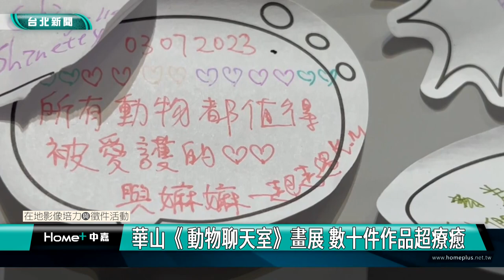華山藝文中心《動物聊天室》畫展導覽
華山是台北市最有文藝氣息的地方，人文薈萃，多納藝術在暑假期間展出《動物聊
天室》畫展，充分展現人與動物的緊密情感，因此本影片透過導覽的方式，帶著大
家一同觀展。